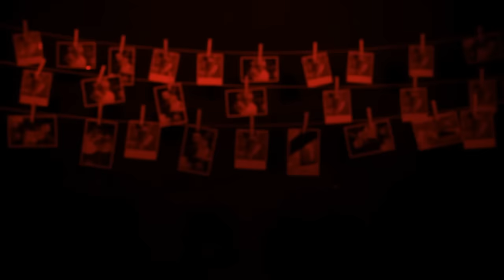فيديوهات مرعبة تم التقاطها في جنح الظلام | سلسلة ملفات غامضة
وصف الموضوع :
أرعب ما التقطته العدسات في جنح الظلام الدامس
الموسيقى :